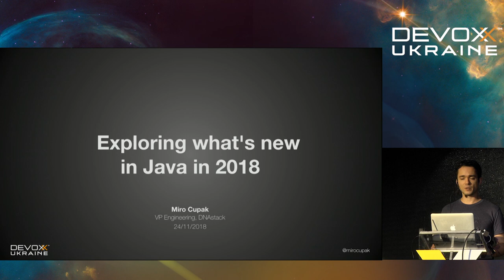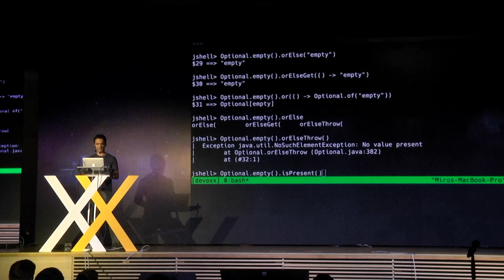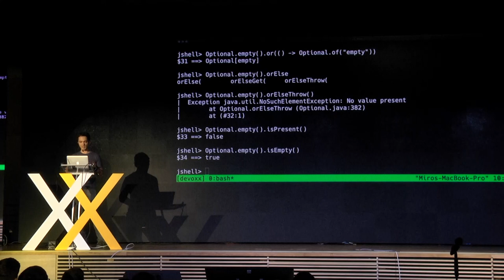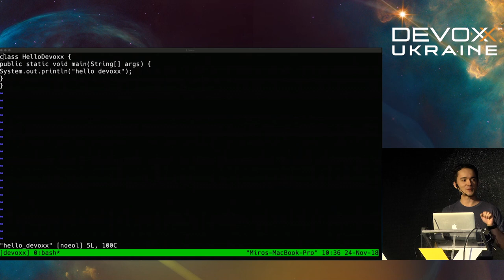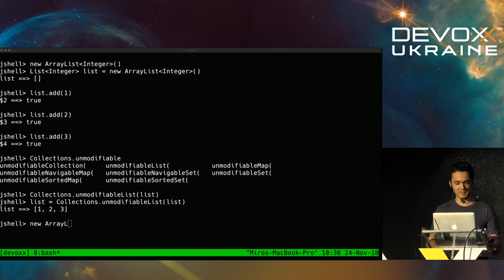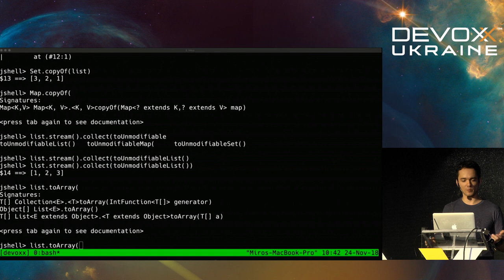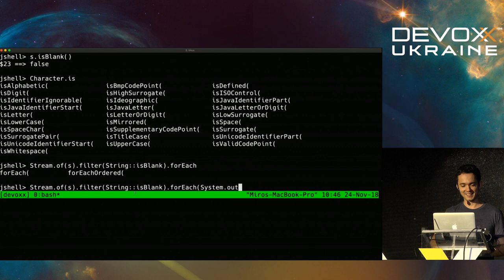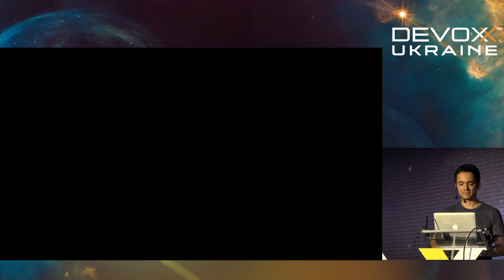DevoxxUA 2018: Exploring what's new in Java in 2018 (Miro Cupak)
6-7th of November Kyiv, Ukraine

Although Java 10 & 11 are smaller releases than what we're typically used to and mostly focus on low-level features with minimal impact on application developers, they bring a few API updates and language features everyone should know about.

In this live-coding session, we explore the most useful features of JDK 10-11, including local variable type inference, local-variable syntax for lambda parameters, extended convenience factory methods for collections, additions to the Stream API, improvements to Optional, new HTTP/2 client, and more. We'll demonstrate these features in JShell, Java’s Read-Eval-Print-Loop implementation, an excellent tool for API exploration.

Come and learn what's new in Java in 2018, and how you can use the new features in practice!